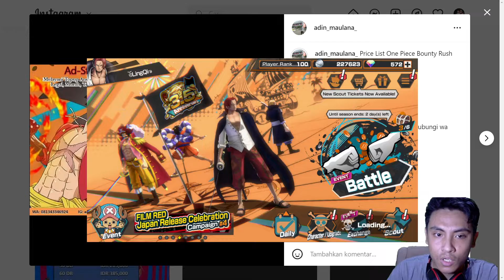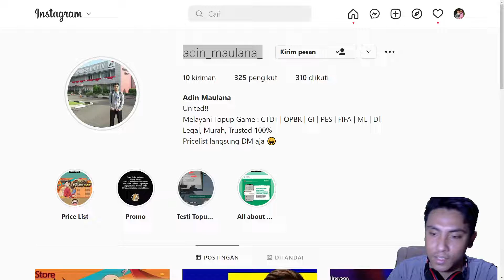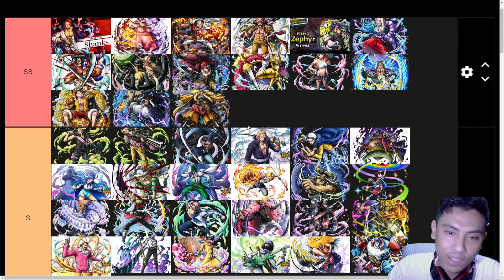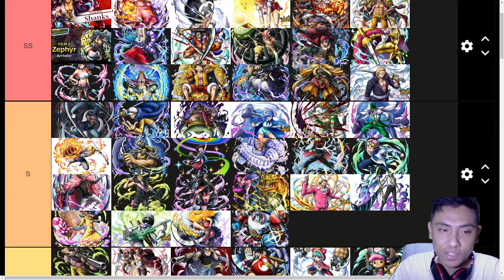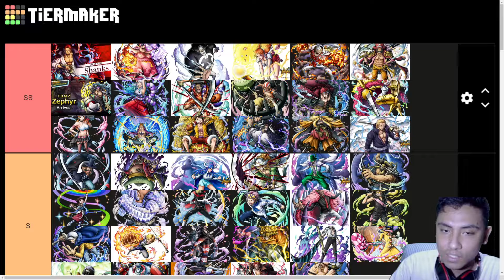Tier List/Meta Character Season 89-90 | One Piece Bounty Rush